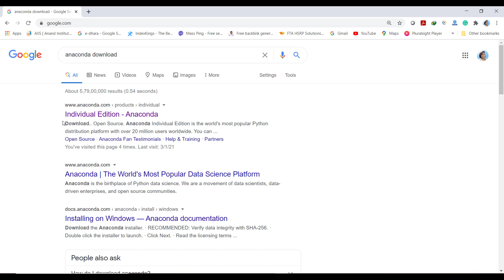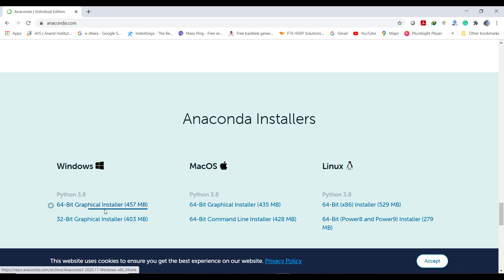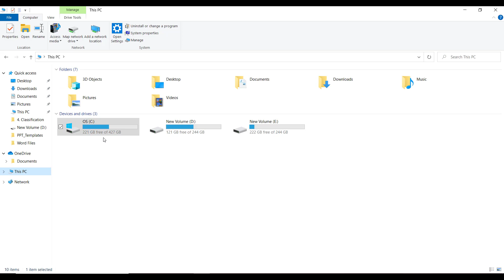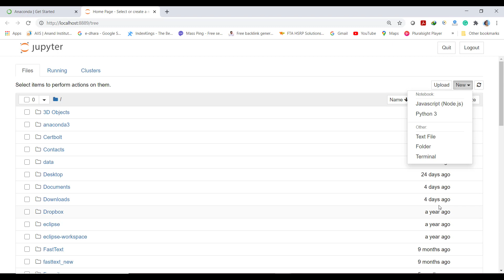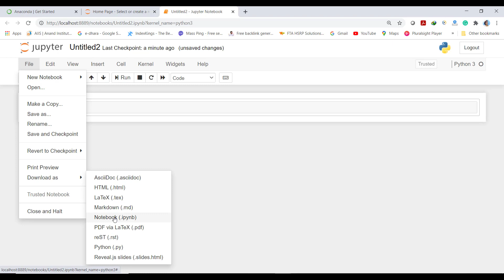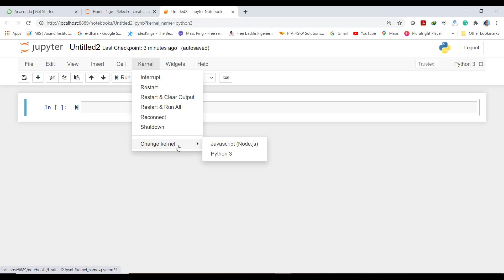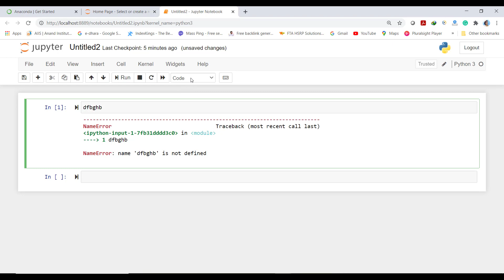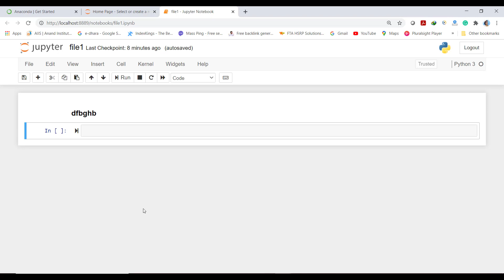Python for Data Science - Introduction and Environment setup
In this 1st video of the series, you are going to learn about how to set up an environment to start developing data science solutions.
You will see how to install and use the juypter notebook and anaconda.